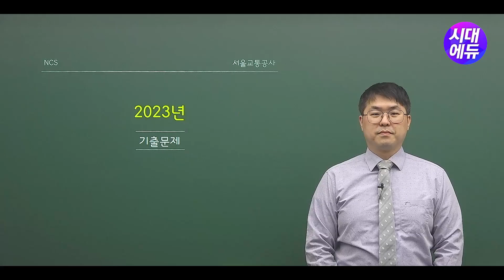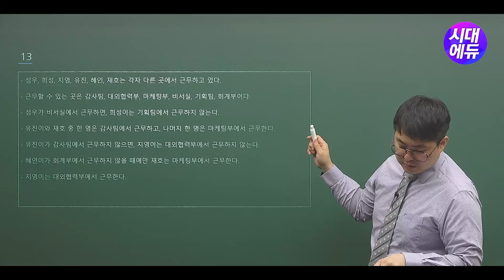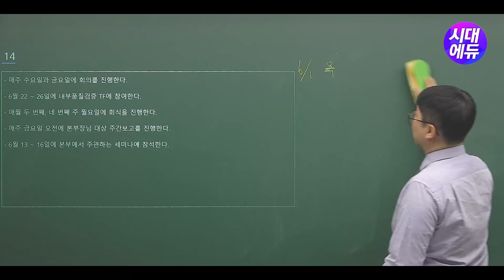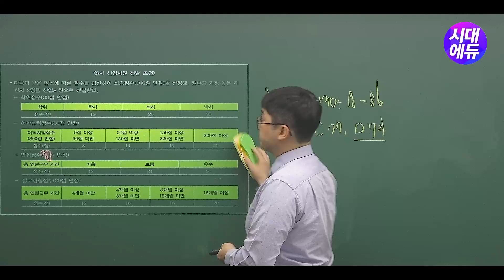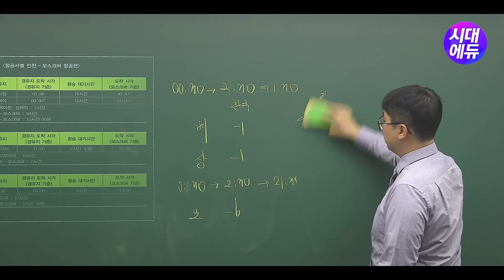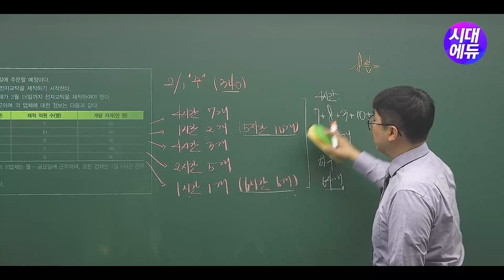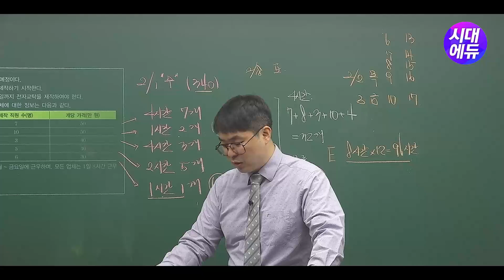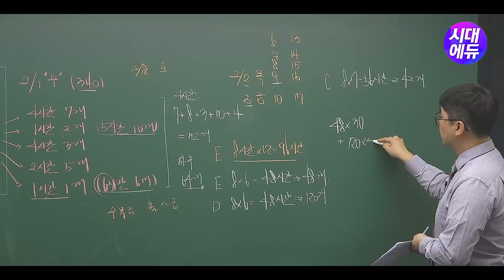시대에듀 NCS 서울교통공사 시행 기출특강 2강 (정승현T)